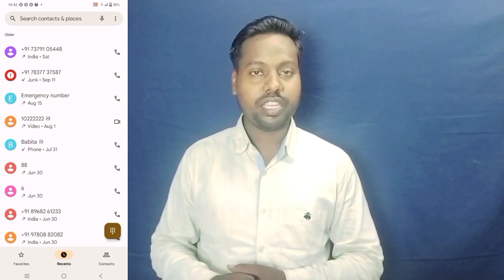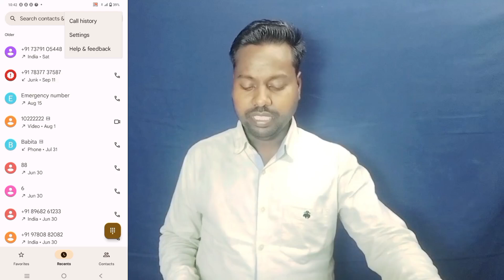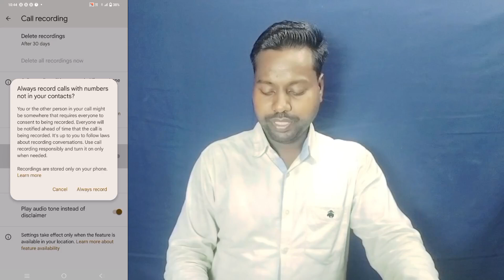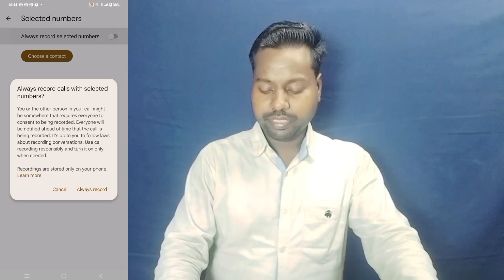Vivo Y28E Call Recording Setting ll How To Enable Automatic Call Recording Setting Vivo Y28E 5g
Vivo Y28E 5g Call Recording Setting
How To Enable Automatic Call Recording Setting Vivo Y28E 5g
How To Vivo Y28E 5g Automatic call recording
How to Vivo Y28E 5g Auto call recording and automatic deleted
vivo Y28E 5g call recording setting kaise kare
How to Vivo Y28E 5g Automatic delete call recording
How to Vivo Y28E 5g automatic call Recording Kaise kare